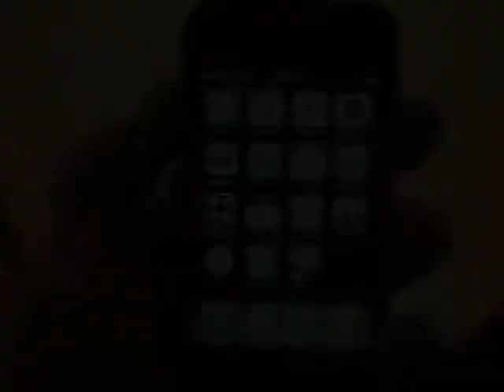Mobile Whacker game on Apple iPhone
Mobile Whacker is a motion sensitive 3D mobile game where the user tries to hit animated snakes as they pop up on the display. The aiming is done by tilting the phone and hitting by quickly doing a strike gesture, as if the mobile phone was a club. No buttons are used for interaction, and when a snake is hit, the user is provided with audible, graphical, and haptic feedback.

The game was developed by TeliaSonera R&D as a proof-of-concept in a project investigating Novel Interaction Techniques and sensor based user interfaces.

The game is available for iPhone, iPod Touch, and selected S60 devices from the home page: